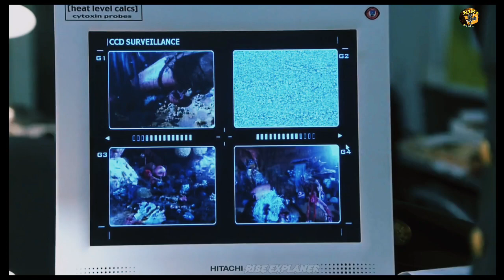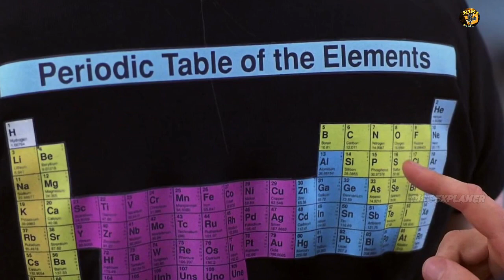Evolution Movie Explained in (हिंदी) | Giant Alien VS Human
Creadit
Movie. Evolution

Directed by. Ivan Reitman

Story by. Don Jakoby

Screenplay by,
David Diamond
David Weissman
Don Jakoby

Produced by,
Daniel Goldberg
Joe Medjuck
Ivan Reitman

Edited by,
Wendy Greene Bricmont
Sheldon Kahn

Production company,
The Montecito Picture Company

Distributed by,
DreamWorks Pictures
Columbia Pictures